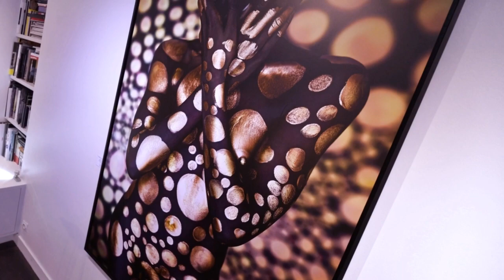Splendide - Photographies exclusives d'Eric Ceccarini à la galerie Hegoa - Vidéo exposition youtube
Jusqu'au 5 janvier 2020
Un photographe qui ne ressemble à aucun autre, audacieux, original, flamboyant. Son projet est inédit : convoquer le talent d'artistes peintres de renommée mondiale pour réaliser des oeuvres sur corps, et capturer l'essence de ces beautés dans des clichés purs et intenses. Attention, coup de coeur garanti.
The Painters project
Exposition (gratuite) à la galerie Hegoa - Paris